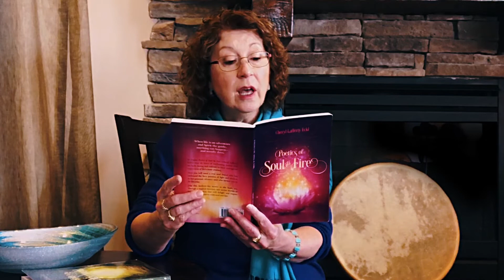Soul Poetics Interview Part 1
Part 1 of an Interview about my poetry books. Discover how they came into being, what inspires me, and the meaning of Soul Poetics.